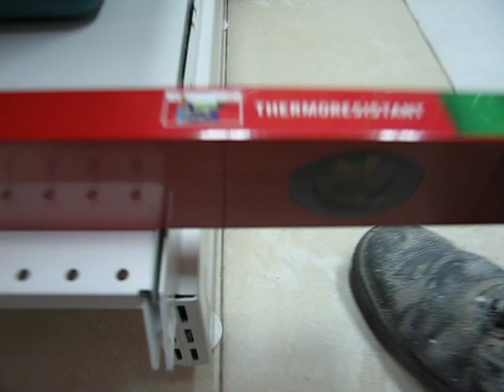Алуминиев нивелир Sola BIG X 200см с уголемени либели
Висок стандарт в измерването от Австрийската компания Sola;
Най-висока точност за перфектни резултати в измерванията;
Ниското тегло на профила на нивелира позволява голяма издържливост при употребата му;
Устойчиви либели от удари и изпускане;
Доживотна гаранция от течове на либелите и избледняването им, причинено от слънцето;
Уголемени либели и с 30% по голям мехур, който позволява по-лесно виждане;
Флуорисцентен, за по-лесно виждане в тъмни помещения;
Моделите нивелири Big X от 30см- 80см са с 2 либели;
Моделите нивелири Big X от 100см- 200см са с 3 либели;
Сфера за работа: занаятчийството, зидарията, полагането на керемиди, плочи, павета и др.